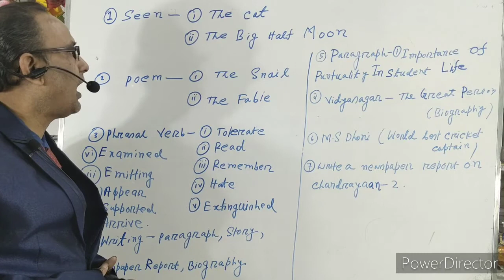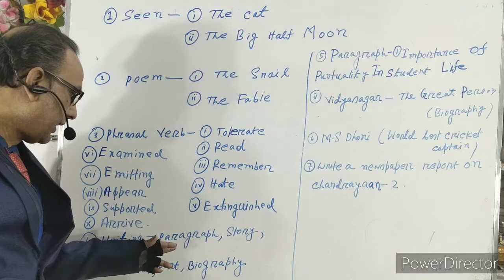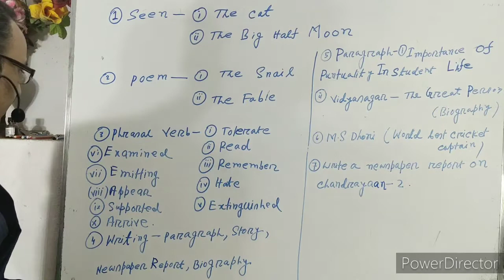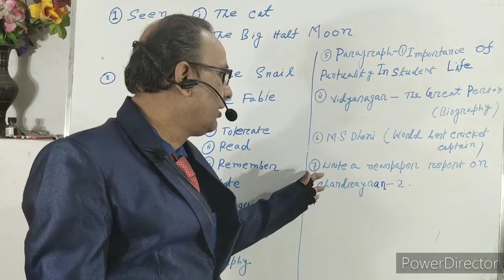Madhyamik English Last Miniute Suggestion.Part-1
Our Channel is very helpful for polytechnic(jexpo),C.G.L Exam,Rail,Bank,Group'D',Food Supply,S.S.C,W.B.J.E.E,W.B.C.S.E,JEE Main,Voclate and other competitive exam's students.In this video,I solved some important problems of Mathemtics for madhyamik students 2020.You all join with us.Subscribe our channel for new videos.